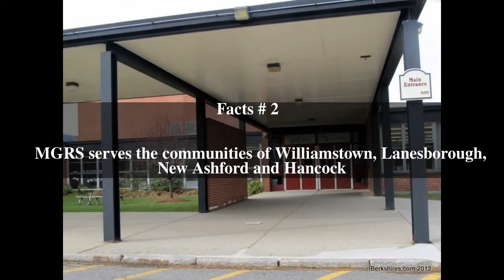Mount Greylock Regional School Top # 5 Facts